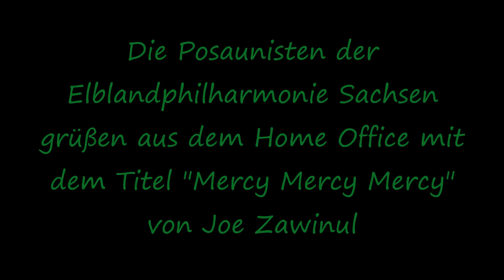Mercy Mercy Mercy for Trombone Quintet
The trombonists of the Elbland Philharmonie Sachsen Jens Liebscher, Gerd Mickan, Jörg Richter and Ralph Schmidt send greetings from Home Office with Joe Zawinul's "Mercy mercy mercy". Special thanks to Markus Liebscher for the fantastic video editing!